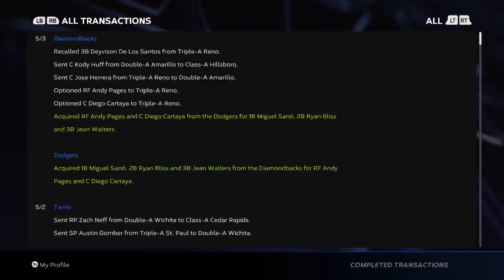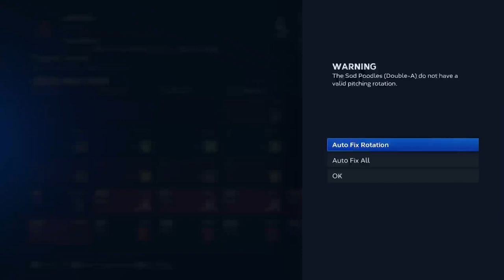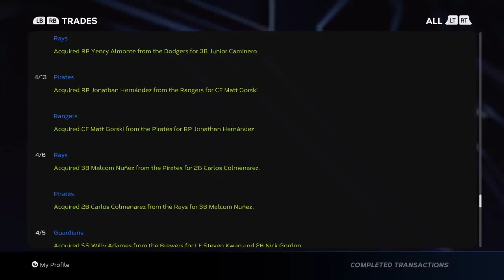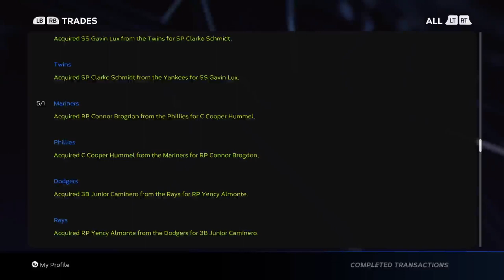Top Prospect Acquired - MLB The Show 23 - Arizona Diamondbacks Franchise Mode EP.13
With Arizona looking like world series contenders early on this year they have decided to acquire two more prospects to ensure this success is here to stay.